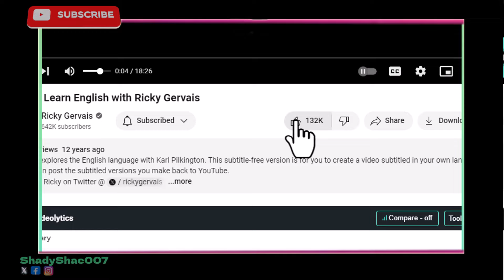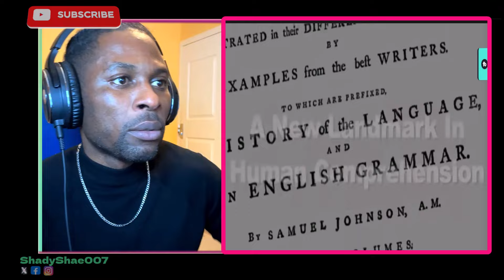Ricky Gervais’ "Learn English" Left Me Crying with Laughter ft Karl Pilkington | British Humour 014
Learn English with Ricky Gervais - He made me tear up! | British humour 014
"Ricky Gervais’ English Lesson Left Me Crying with Laughter – You Have to See This! | British Humour 014"
Learn English with Ricky Gervais – I Couldn’t Stop Laughing at His British Banter! | British Humour 014
"I Tried Learning English with Ricky Gervais – What Happened Next Had Me Crying with Laughter! | British Humour 014